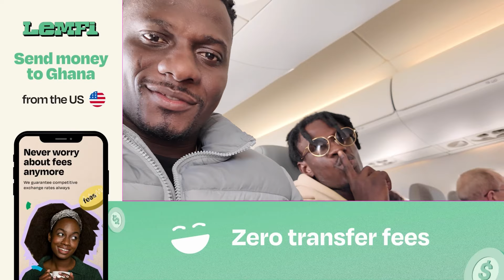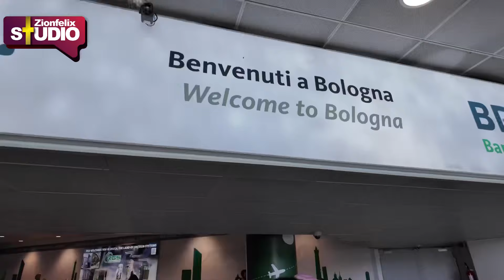King Paluta Lands In Italy For The First Time Less Than 24 Hours After Performing In Hamburg,Germany